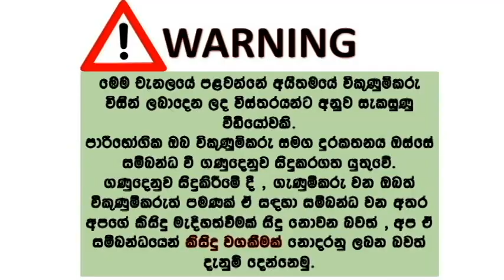Honda civic car for sale | used honda car for sale | car for sale in sri lanka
Honda Ek3 Anniversary 🔥
Manufacture 2000 and registration 2004...
D15B Engine 🔥
Mugen bodykits , remote key, Beat barrel ,
Automatic transmission ,
Full options,
New Batery🔥
New tyres🔥
Newly replaced front and rear lower arm and upper arm bushes, Brake booster,ABS unit.
Excellent conditions .
Price can be negotiable only after inspection .